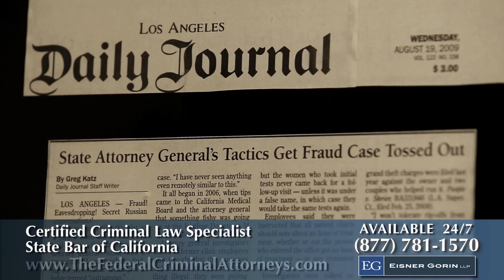Eisner Gorin LLP, Federal White Collar Crime Attorneys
Attorney Alan Eisner can defend you against any type of federal white collar crime, including mail fraud, wire fraud. We represent clients in Los Angeles and nationwide.